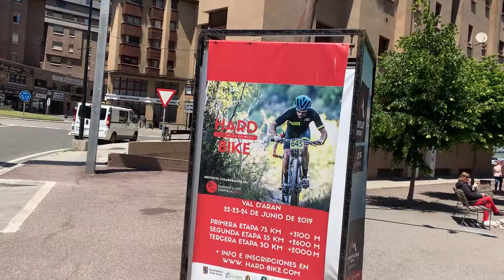16 de juny de 2019